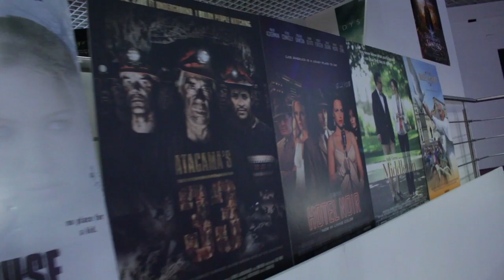Clapboard Jungle - Official Trailer (Film Business Documentary)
Catch it at festivals starting March 2020.
SYNOPSIS: An emotional and introspective journey following five years in the life and career of an independent filmmaker, supported by dozens of interviews, posing one question: how does an indie filmmaker survive in the current film business? Featuring interviews with Guillermo Del Toro, Richard Stanley, Barbara Crampton, Paul Schrader, Tom Savini, George A. Romero, Gigi Saul Guerrero, Michael Biehn, Frank Henenlotter, and many more.